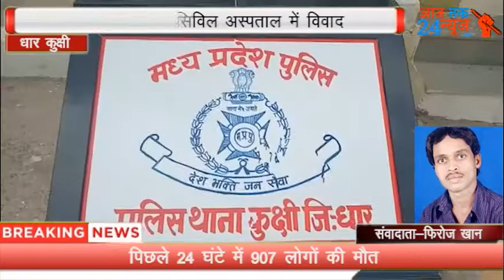*पिता-पुत्रों द्वारा सिविल अस्पताल में विवाद* कुक्षी सिविल अस्पताल में सुसारी के पिता-पुत्रों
*पिता-पुत्रों द्वारा सिविल अस्पताल में विवाद*   ---
          कुक्षी सिविल अस्पताल में सुसारी के पिता-पुत्रों द्वारा डॉक्टर और नर्सों के साथ अभद्रता करते हुए उनके साथ गाली गलौज की गई । बीएमओ डॉ.रावत द्वारा पिता पुत्रों को जबरदस्ती बाहर करके उनके विरुद्ध पुलिस थाने में एफ आई आर दर्ज करवाई गई ।
         पूरी घटना सीसीटीवी कैमरे में कैद हो गई । पिता- विजय मुलेवा के शराब के नशे में होने की बात कही जा रही है ।
विजुअल तथा
बाइट-1- BMO- डॉ.अभिषेक रावत
       -2- थाना प्रभारी- कमल
            सिंह गेहलोत
*धार कुक्षी से फिरोज खान की रिपोर्ट..*